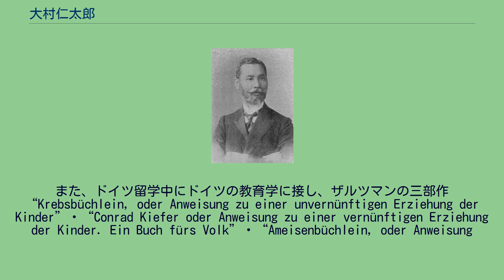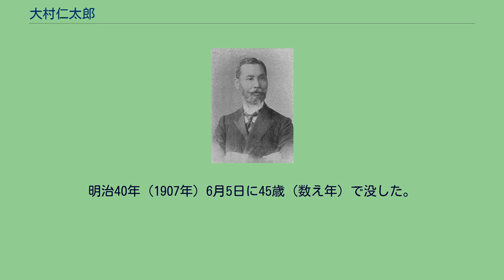大村仁太郎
大村仁太郎 大村 仁太郎（おおむら じんたろう、文久3年（1863年）－明治40年（1907年）6月5日））は、明治期のドイツ語学者・教育者。
江戸小石川関口水道町の出身。
初め、筑土八幡町萬昌院に入って漢学を学んでいたが、明治14年（1881年）に陸軍省御用掛に登用され、翌年より東京外国語学校（現：東京外国語大学）に移り、明治17年（1884年）に助教授となって、以後陸軍大学校や第一高等中学校などで教壇に立ち、学習院教授に転じて獨逸文学科長となる。
明治34年（1901年）から2年間ドイツに留学、帰国直後の明治36年（1903年）には学習院勤務のまま獨逸学協会学校校長を兼務する。
獨逸学協会学校の教授であった山口小太郎・谷口秀太郎とともに著した『獨逸文法教科書』などのドイツ語テキストは“三太郎獨逸文典”の異名で知られている。
また、ドイツ留学中にドイツの教育学に接し、ザルツマンの三部作“Krebsbüchlein, oder Anweisung zu einer unvernünftigen Erziehung der Kinder”・“Conrad Kiefer oder Anweisung zu einer vernünftigen Erziehung der Kinder. Ein Buch fürs Volk”・“Ameisenbüchlein, oder Anweisung
zu einer vernünftigen Erziehung der Erzieher”を訳した『教育寓話我子の悪徳』（明治37年（1904年））・『教育寓話我子の美徳』（明治38年（1905年））・『教育者の教師』（明治39年（1906年））やアドルフ・マッチアスの教育書を訳した『太郎は如何にして教育すべき乎』（明治37年（1904年））、エレン・ケイの著書（『児童の世紀』）を訳した『二十世紀は児童の世界』』（明治39年（1906年））を刊行した。
自らも『教育講話母と子供』（明治38年（1905年））、没後に刊行された『家庭教師としての母』を著し、児童教育は学校教育だけでは不十分で、むしろ家庭にこそ教育の本源であること、適切な家庭教育の実現には母親となる女性の教育が重要であり、そのためには母親として最低限の知識と技能を身に着けるための教育が欠くことができないと主張し、そのための道筋を呈示した。
日独関係の発展に貢献したとしてドイツ皇帝ヴィルヘルム2世より赤鷲三等勲章を授けられた。
明治40年（1907年）6月5日に45歳（数え年）で没した。